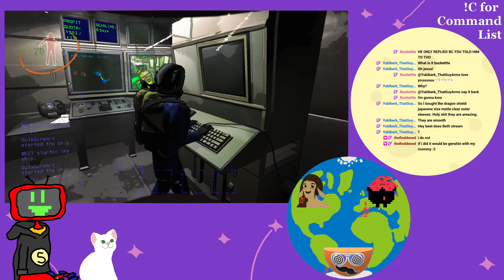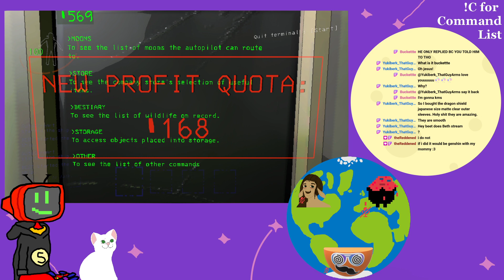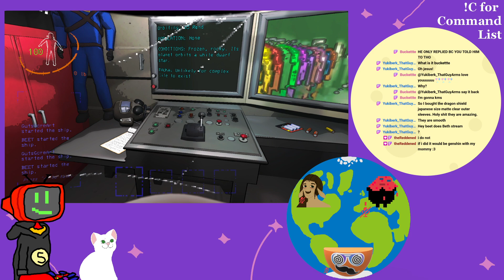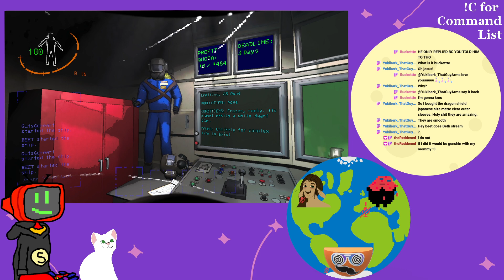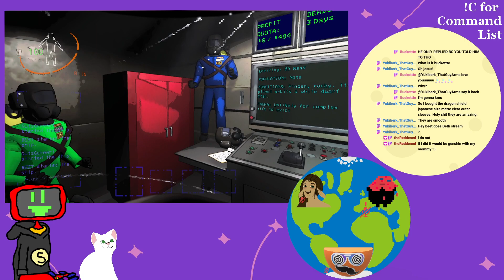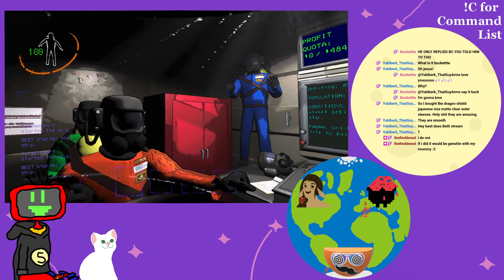Buckette and her boy troubles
It's fun having talks like this with our chats. Originally streamed on Twitch in 2024.